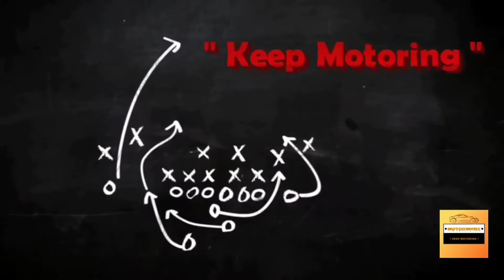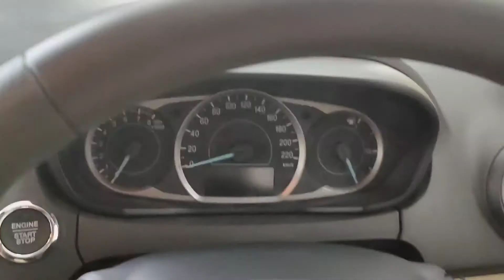2021 Ford Aspire Titanium Variant Moondust Silver Walkaround Video || Value For Money Variant 🔥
Here is a Walkaround Video of 2021 Ford Aspire Titanium Variant in Moondust Silver Colour.

" Keep Motoring "

   ⏰⏰TIMECODES⏰⏰

00:00 - Intro
00:34 - Aspire Front View
01:18 - Aspire Side View
01:59 - Aspire Rear View
02:33 - Aspire Interior
04:13 - Aspire Rear Seats
05:02 - Outro

Realme X2 Pro :

Chest Harness :

Useful Accessories For Cars :